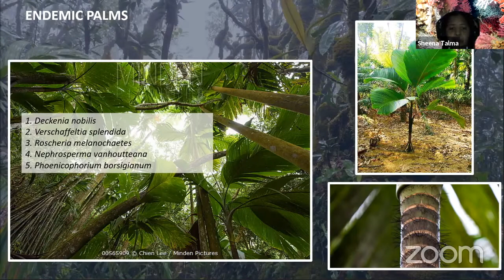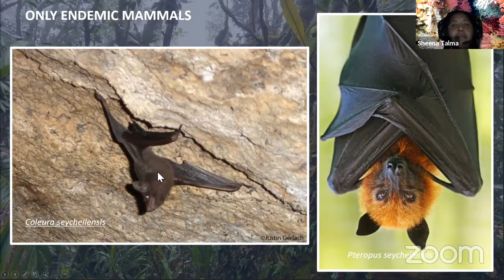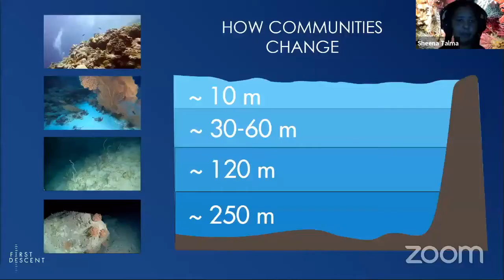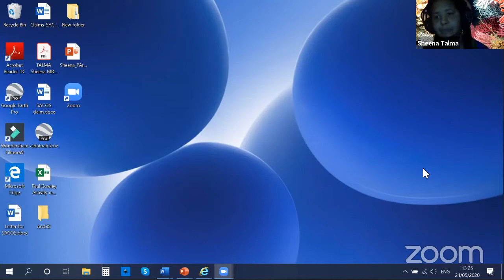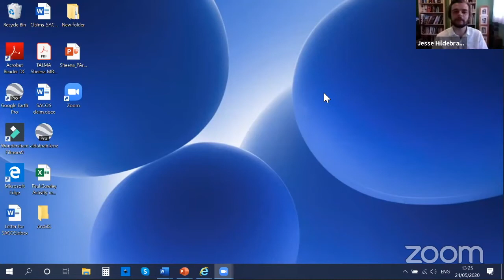Sheena Talma | Seychelles - A Journey From the Sandy Shores to the Deep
Sheena is a marine biologist with a postgraduate degree in Ichthyology and Fisheries Science. She currently works as the science program manager with the Nekton Foundation, a charity focused on equitable science research between 0-300 metres. Sheena has also worked for the Ministry of Environment Energy and Climate Change in Seychelles contributing towards environmental sustainability. She will share her journey and the unique biodiversity encountered from the sandy Seychelles shores to its surrounding deep sea.